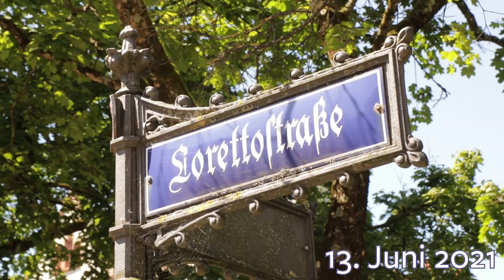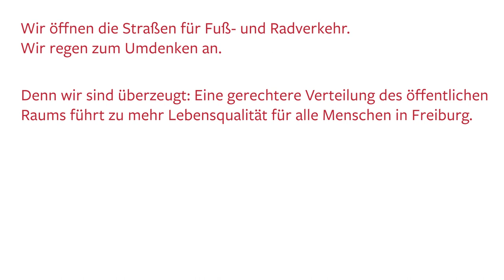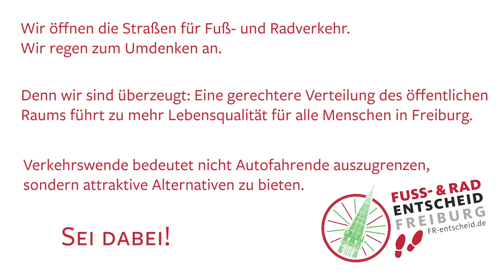Pop-Up-Boulevard Lorettostraße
Pop-Up-Boulevards verwandeln Freiburgs Straßen für einige Zeit in grüne Orte des Austauschs: Miteinander, Musik, Spiel und Spaß und viel mehr – los ging es am 13. Juni 2021 in der Lorettostraße. Der Straßenraum ist für ein sicheres, umweltfreundliches und menschliches Miteinander viel zu wertvoll, um ihn vor allem den viel zu vielen Autos zu überlassen. Wir öffnen die Straßen für den Fuß- und Radverkehr und regen zum Umsteigen & Umdenken an.